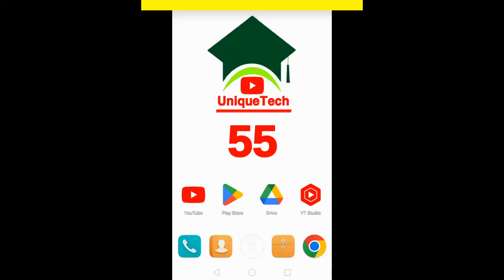How to sign in jalal sons account||Jalal sons account login||Unique tech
How to sign in jalal sons account||Sign in jalal sons account||Jalal sons account login||Unique tech 55

Assalam-O-Alikum Unique Tech Family.In this video I will tell you about How to sign in jalal sons account.Hope you guys enjoy the video and give a like If you enjoy the video And also subscribe to my channel to get more informative videos like this.

                              Take Care
                              Allah Hafiz